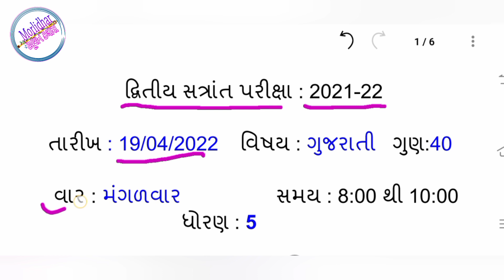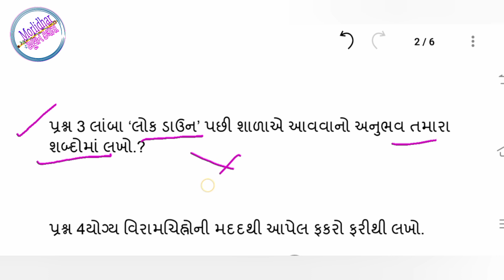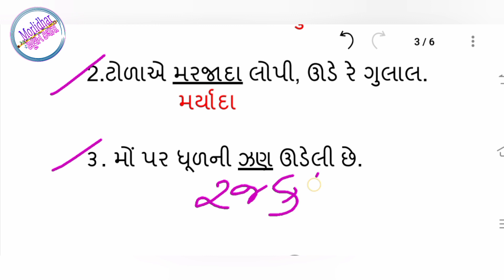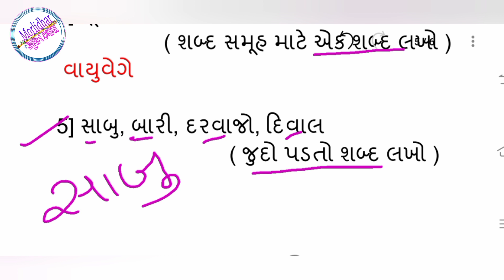ધોરણ 5 ગુજરાતી પેપર સોલ્યુશન 2022 | Dhoran 5 Gujarati Paper Solution 2022 | By Jayesh Sir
ધોરણ 5 ગુજરાતી પેપર સોલ્યુશન | વાર્ષિક પરીક્ષા | Dhoran 5 Gujarati Paper Solution 2022 | By Jayesh Sir